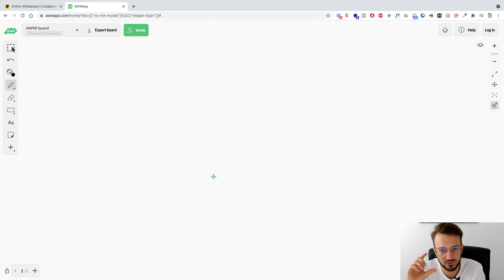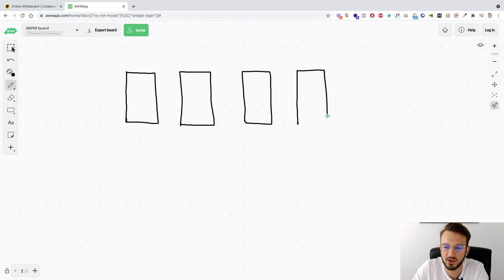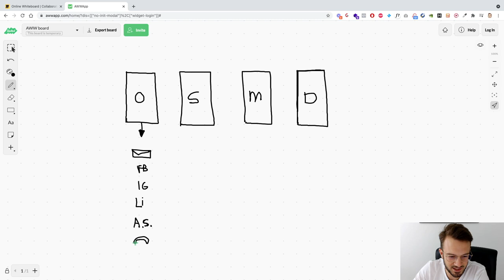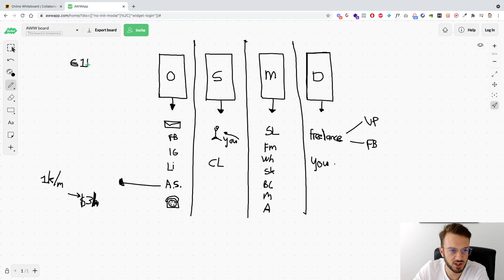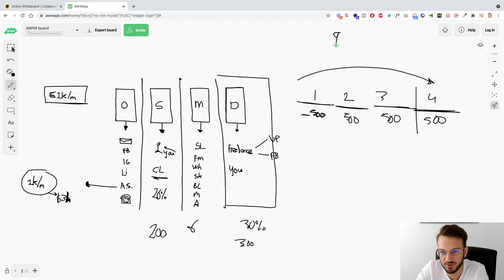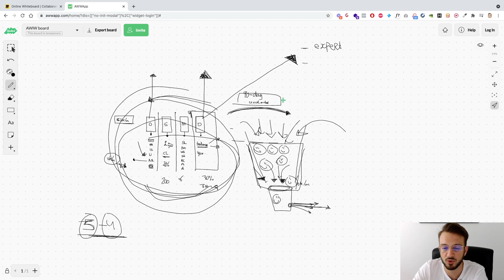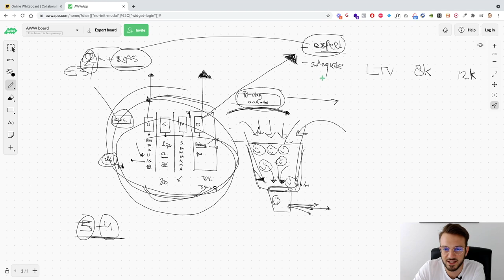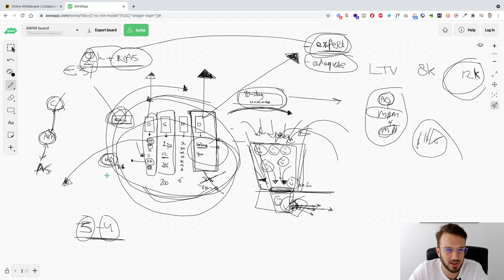You'll Never Get Past $10k/Month With Your Agency if You Keep Doing This..